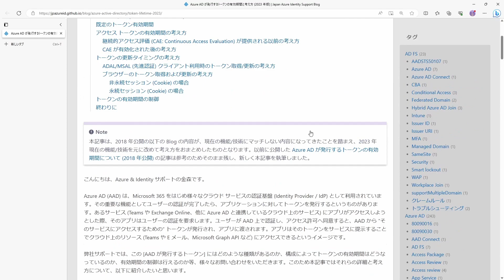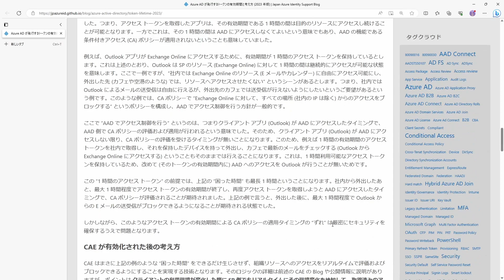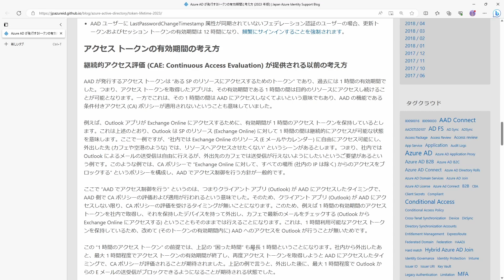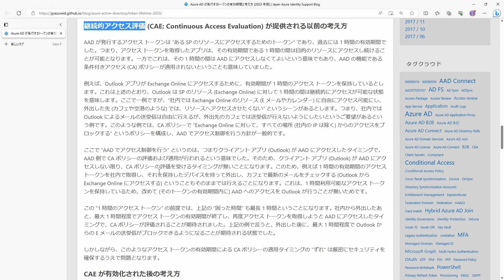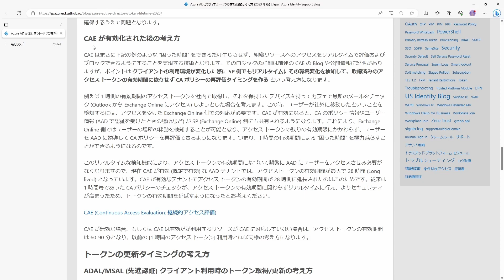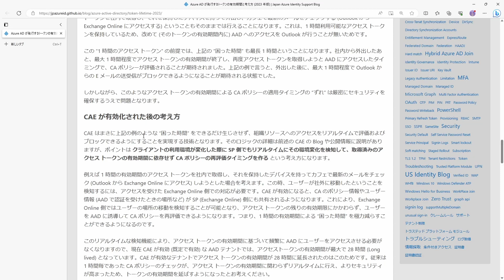Azure AD トークンの有効期間と考え方 2023年版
この動画は下記ブログエントリの紹介動画です。

「トークン」については下記の動画シリーズを参考にしてください！